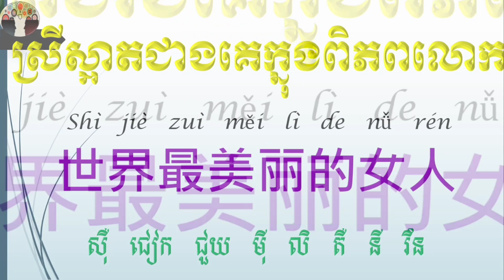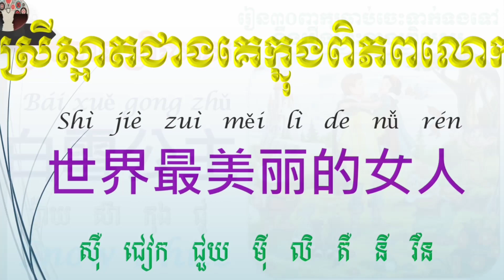Ep106 រៀនភាសាចិនពាក្យក្នុងរឿងព្រះនាងព្រិលសរ, 白雪公主，Snow white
សួស្តីបងប្អូនទាំងអស់គ្នាដែលបានទស្សនាវីឌីអូរបស់នាងខ្ងុំ ហើយបងប្អូនថ្មីដែលមិនទាន់បានចុច Subsribe កុំផ្លេចជួយចុច Subsribe​ និងរូបកណ្តឹងដើម្បីទទួលបាននៅវីឌីអូថ្មីៗ ។ សូមអគុណសំរាប់ការគាំទ្ររ

បើសិនជាវីឌីអូរបស់នាងខ្ញុំមិនសូវច្បាស់ល្អមានកំហុសឆ្គងកន្លែងសូមអភ័យទោសជាមុនព្រោះនាងខ្ញុំបង្កើតចានែលនេះឡើងដើម្បីចែករំលែកចំនេះដឹង